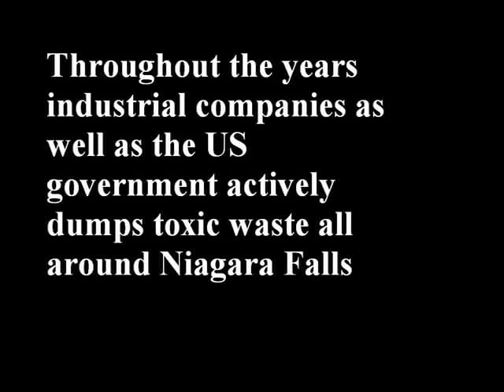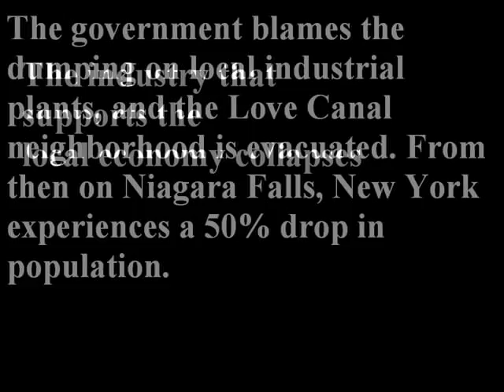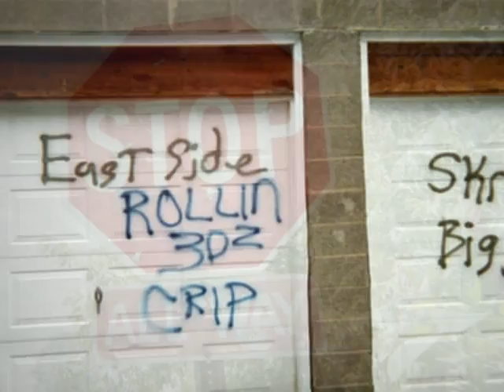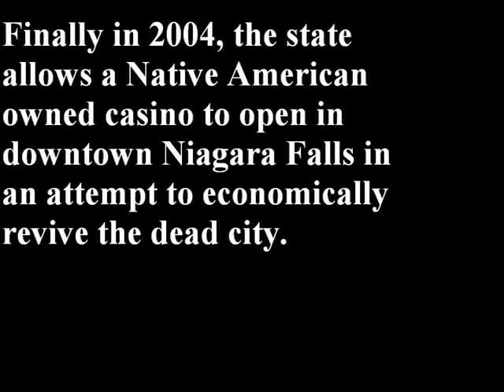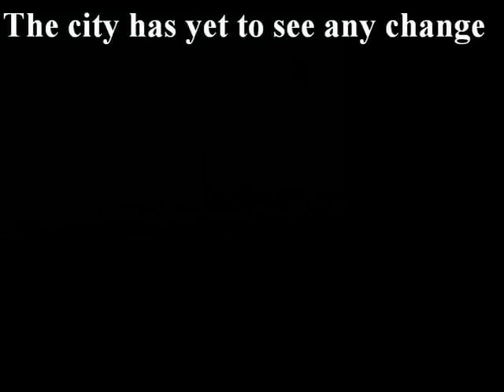The Real Niagara Falls, New York, America's hidden HOOD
Niagara Falls, New York 2007 welcome to the hood